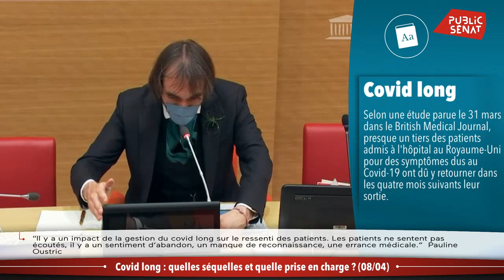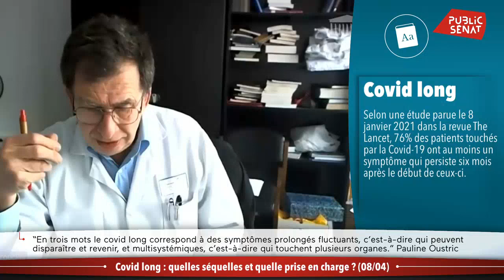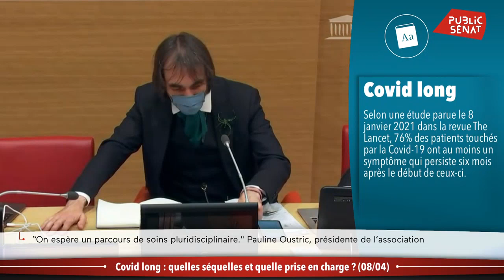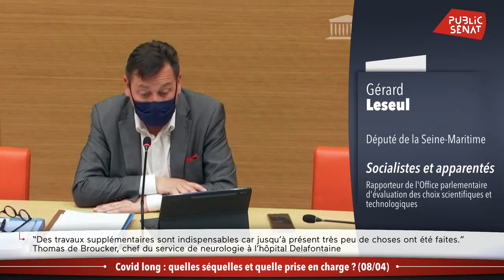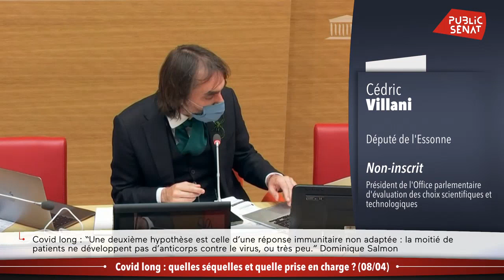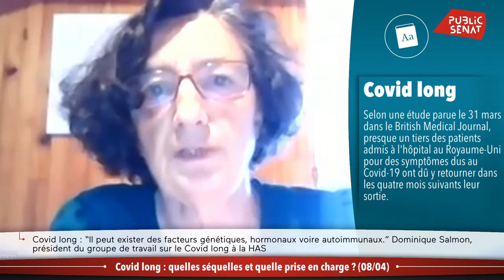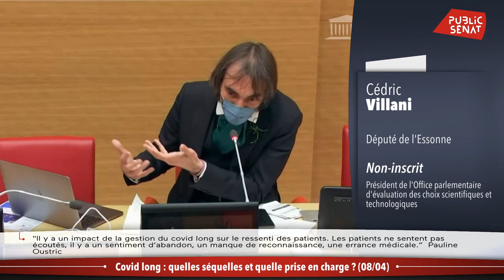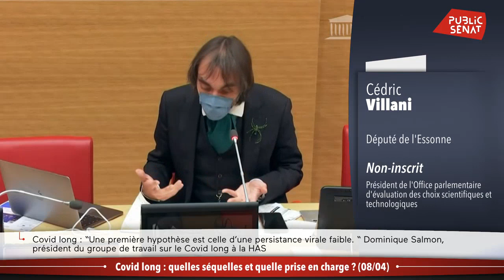Covid long : quelles séquelles et quelle prise en charge ? - En séance (26/04/2021)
Jeudi 22 avril, Emmanuel Macron était en déplacement à l'hôpital Foch de Suresnes pour évoquer la prise en charge des personnes atteintes de "covid long". Une question sur laquelle s'étaient penché les parlementaires de l'Opecst, l'office parlementaire d'évaluation des choix scientifiques et techniques le 8 avril dernier. On estime à 10% des malades touchés par le Covid-19 qui conserveraient des séquelles plusieurs mois après avoir constracté le coronavirus. Atteintes pulmonaires, cardiaques, perte de goût ou d'odorat, céphalées et parfois même troubles psychiatriques : autant de symptômes persistants et invalidants. Témoignages et expertises à suivre dans "Les matins du Sénat".
Présenté par Alexandre POUSSART : -.